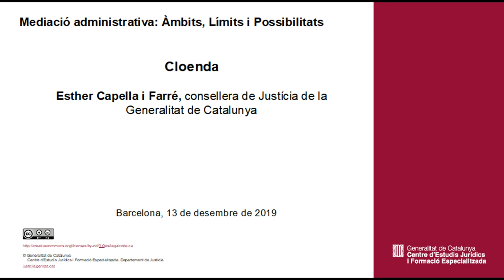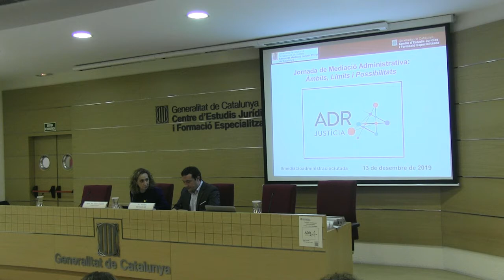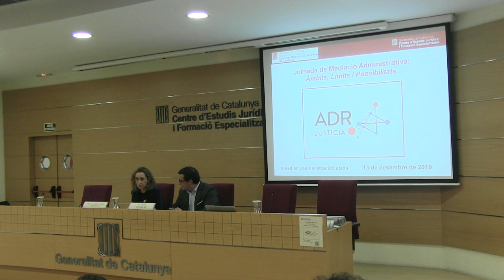Jornada Mediació administrativa: Àmbits, Límits i Possibilitats. Cloenda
Cloenda

Esther Capella i Farré, consellera de Justícia de la Generalitat de Catalunya